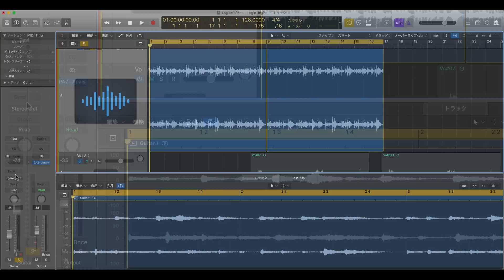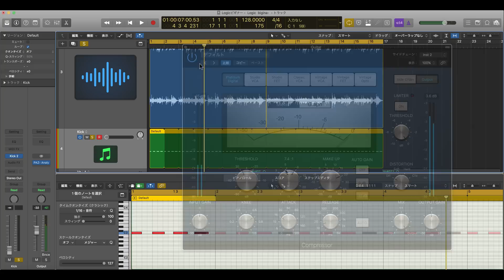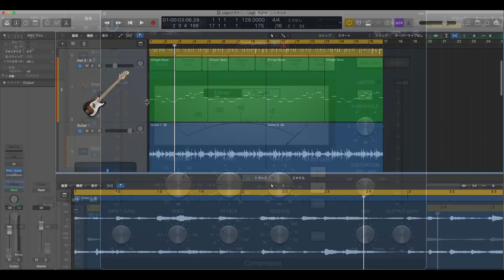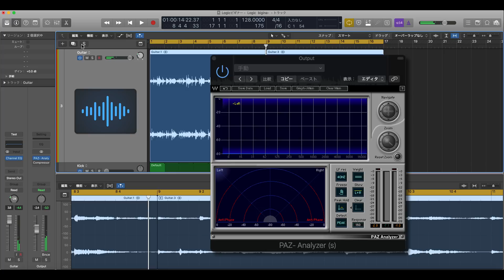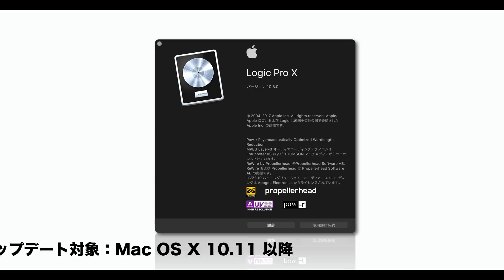Logic Pro X 10.3の使い方 新機能解説② ステレオパン、デュアルモノ 他（Sleepfreaks DTMスクール）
Apple社より Logic Pro 10.3 がリリースされました。
解説第2弾は、ステレオパン、デュアルモノ、ソフトウェア音源をサイドチェーンソースとして使用可能など、ミキシング関連で追加された嬉しい機能を中心にご紹介いたします。

このアップデートはLogic X をお使いの場合、無料でアップデートすることができます。
（アップデート対象：Mac OS X 10.11以降）